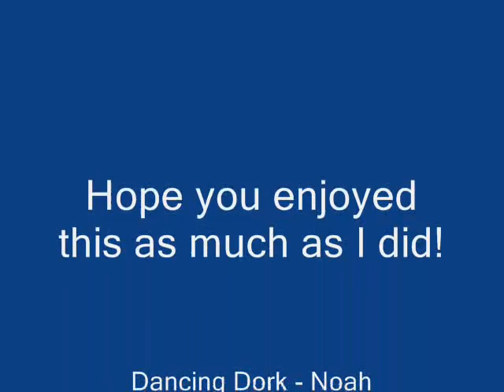Dancing Dork!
This is WAAAY too funny!